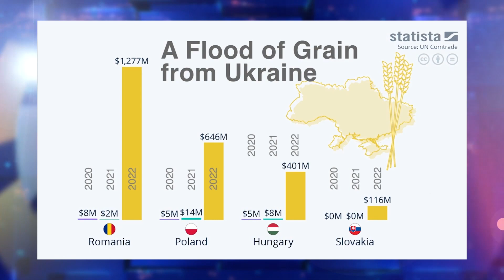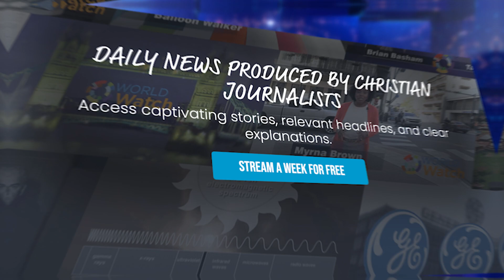Europe Grain Market | Top Story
Rebalancing Europe's grain market.